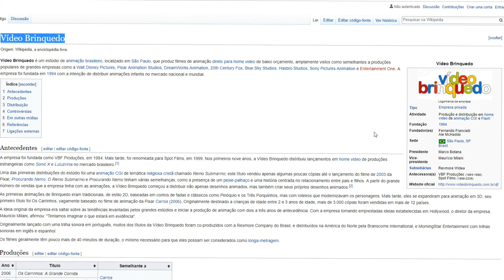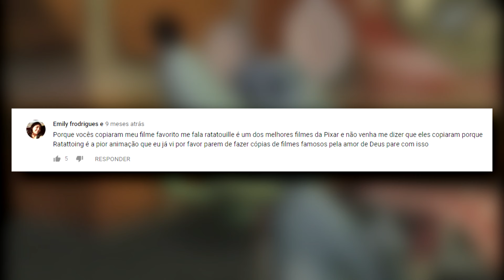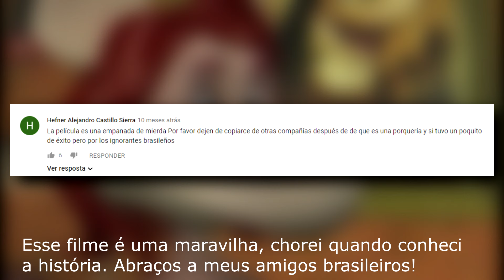A CÓPIA DE RATATOUILLE BAIXA RENDA (RATATOING #1)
E se alguém pegasse seu filme de animação favorito e obrigasse crianças de 7 anos a refaze-lo por completo pra depois vender em lojas varejistas populares? É isso que aconteceu quando a vídeo-brinquedo colocou suas mãos em Ratatouille, criando assim Ratatoing, um clássico que muitas crianças tiveram que assistir porque seus pais erraram na hora de comprar um filme.

Tem em quase todos agregadores já.